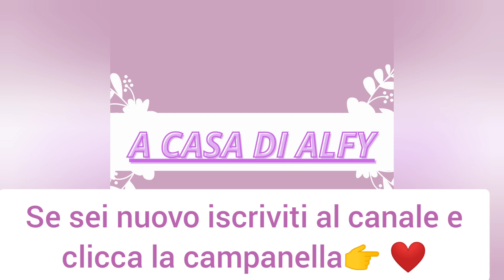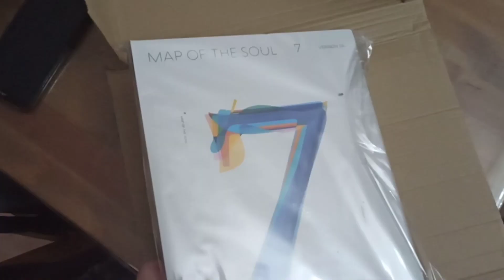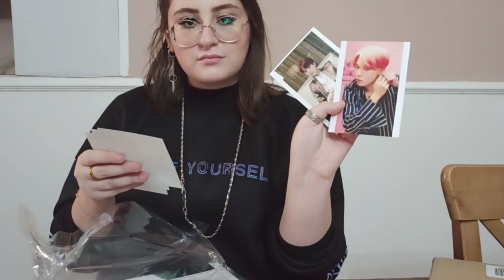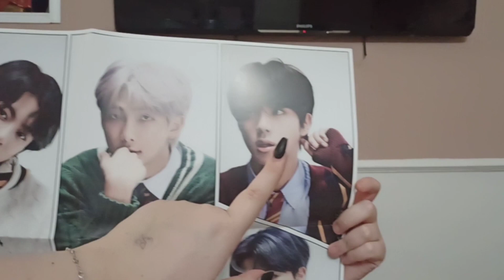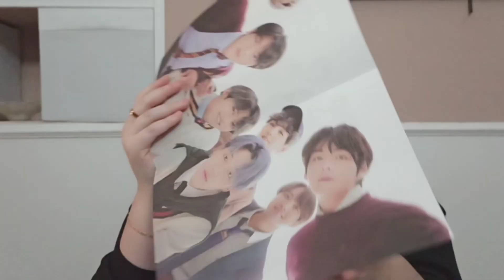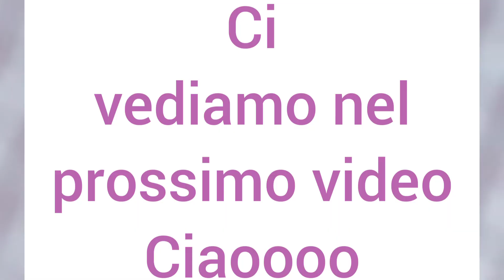*VLOG#* riordino e pulisco cassettoni dispensa in cucina # Finalmente è arrivato! BTS surprise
Ciao a tutti, benvenuti in questo nuovo video. puliamo e riordiniamo, una sorpresa per mia figlia, per il suo compleanno ,sui BTS❤

se volete informazioni basta commentare sotto al video e risponderò a tutte le vostre domande!
Gli oggetti che vedete a casa di Alfy li potete trovare qui :
Candela yanke candle
Bilancia isabelle Rose
Brocca  greengate Alice Pale
ciotola per ingredienti Isabelle Rose
Tagliere Isabelle Rose
Teiera Greengate Alice  Palel
Zuccheriera Greengate Alice Pale
Lattiera Alice Pale
Tazza azzurra Greengate Alice Pale
Piatto rosa e bianco Greengate Alice Pale
Tazza rosa Greengate Alice Pale
Scatole rosa verde e rossa della KRASILNIKOFF
Runner sulla tavola della KRASILNIKOFF